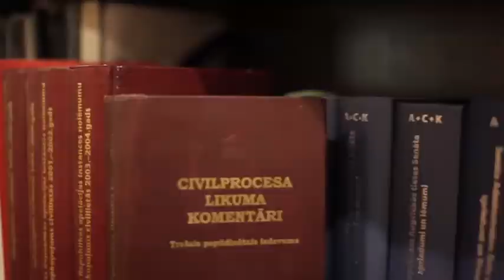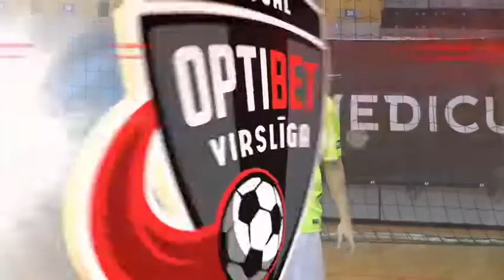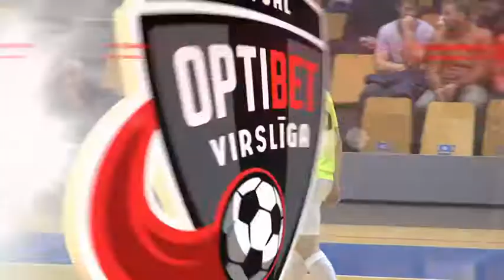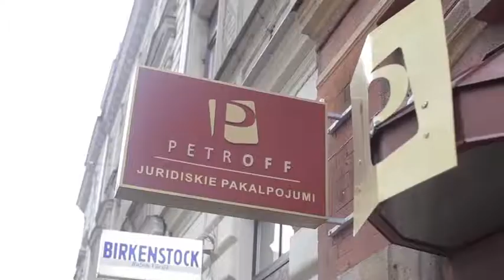2018-03-11 FC PETROW - FK NIKARS (FULL GAME SC)